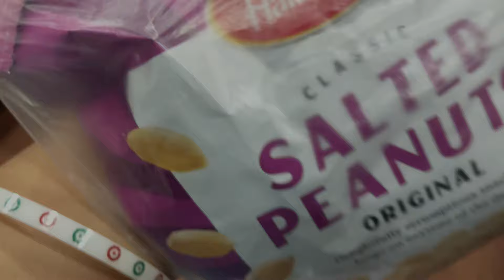A DAY IN MY LIFE 😊 | AARYAN KO KYA HO GYA